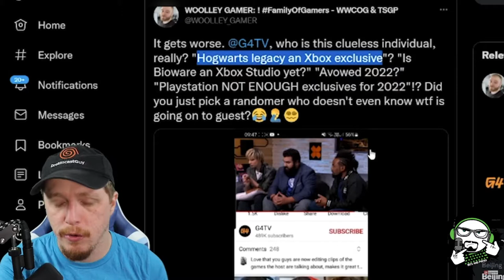Dreamcast Guy Seriously? - Hogwarts Legacy